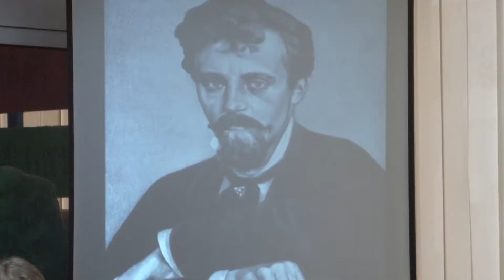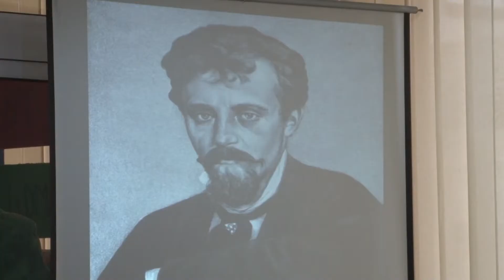Završene sve nedovršene pripovetke Laze Lazarevića